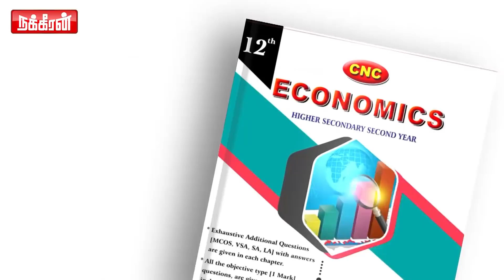110 விதியின் கீழ் வரும் அறிவிப்புகளும் நேரலை செய்யப்படும்.. கேக்கற கேள்வி நியாயமா இருக்கா? Appavu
Appavu Press Meet

110 விதியின் கீழ் வரும் அறிவிப்புகளும் நேரலை செய்யப்படும்... கேக்கற கேள்வி நியாயமா இருக்கா? Appavu